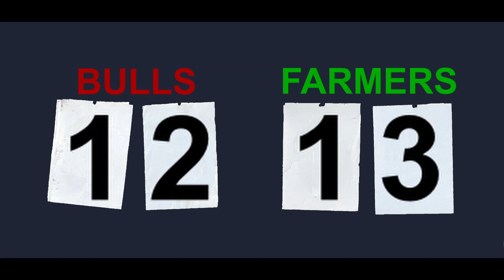1 Mai Turnier mit den Bulls Folge 2